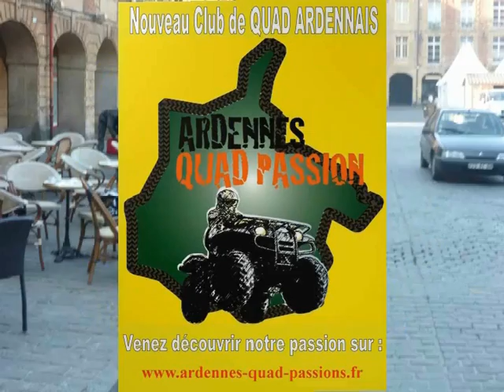paka 60 ARDENNES 2011 photo n°1